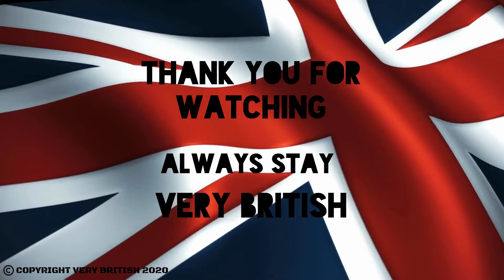Our Queen Elizabeth II Passing